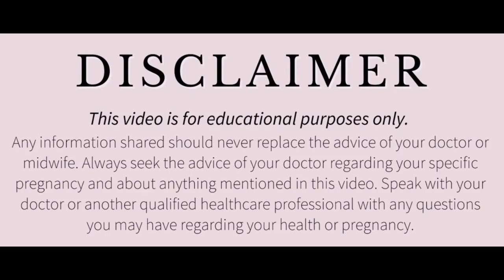प्रेग्नेंट होने के लिए संबंध के बाद ये 3 काम जरूर करें, गर्भधारण जल्दी होगा। How To Conceive Fast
डिस्क्लेमर

धन्यवाद
Regards